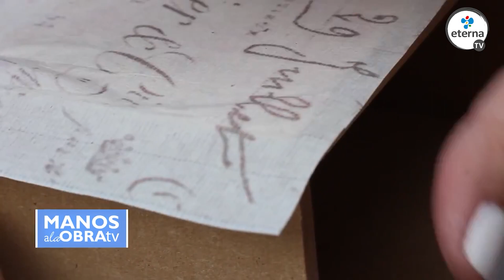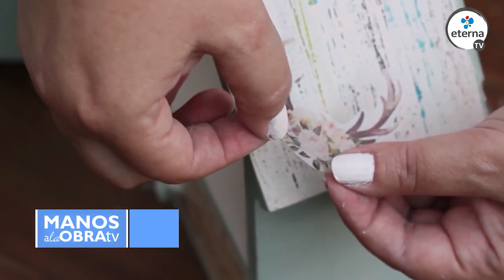Técnica · Cajonera nórdica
Una idea super linda para decorar una cajonera estilo nórdica con Pintura Chalk Paint y Laminas de Seda